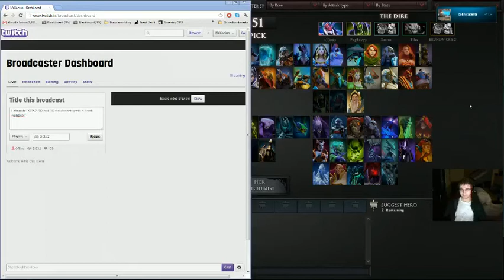DOTA 2 Matchmaking featuring Alphawolf, hammered 1/3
This is a match from my livestream featuring a Leshrac/Sand King lane domination and alphawolf hammered as shit. Tune in for more fun games and commentary.